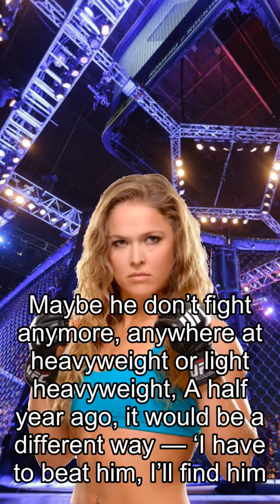Rousey about Fights, Blachowicz Done Talking About Jones